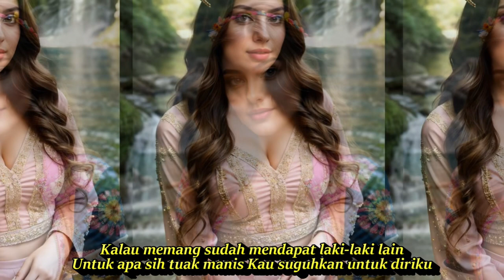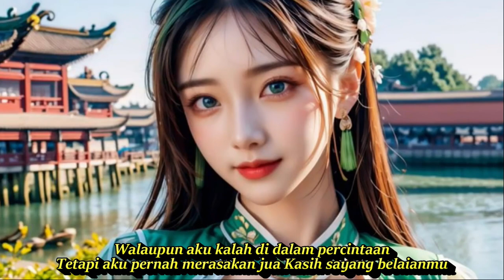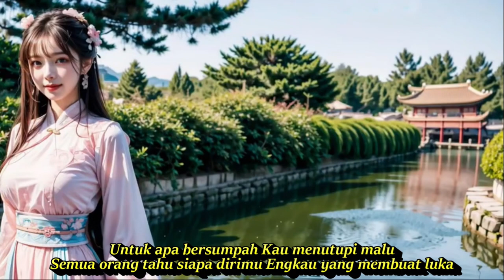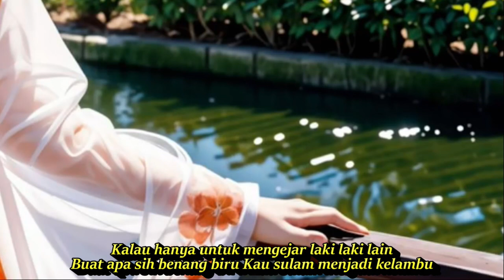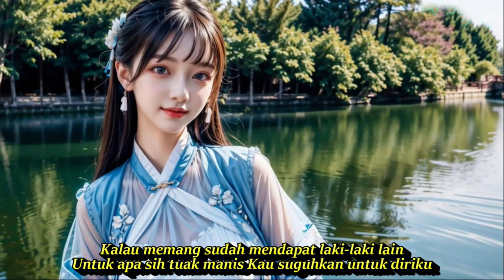DJ REMIX BENANG BIRU TEMBANG DANGDUT SEPANJANG MASA PALING DICARI || KOMPILASI AI ART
DANGDUT REMIX NOSTALGIA COCOK PAS  LAGI SANTAI SAJA
Lirik
 benang biru
Kalau hanya untuk mengejar laki laki lain
Buat apa sih benang biru Kau sulam menjadi kelambu

Kalau memang sudah mendapat laki-laki lain
Untuk apa sih tuak manis Kau suguhkan untuk diriku

Sementara kasih sayang yang kuberikan
Engkau anggap 'tuk membayar Hutang cinta yang kupinjam
Kalau belum lunas mengapa tak menagih lagi.

Buat apa sih benang biru
Kau sulam menjadi kelambu

Walaupun aku kalah di dalam percintaan
Tetapi aku pernah merasakan jua Kasih sayang belaianmu

Untuk apa bersumpah Kau menutupi malu
Semua orang tahu siapa dirimu Engkau yang membuat luka

Sekarang aku putuskan berpisah denganmu
Orang lain berlabuh aku yang tenggelam